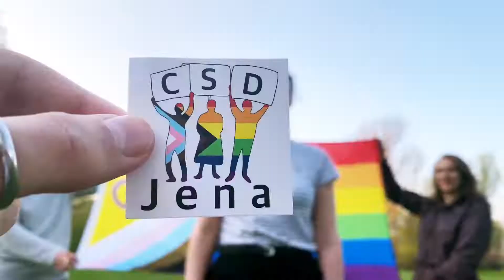CSD Karlsruhe 2022 - CSD Jena (Grußworte)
Ein ebenfalls schöner Aspekt der diesjährigen Kampagne? Die Verbindung zu anderen CSDs.

Der CSD Karlsruhe ist natürlich nicht der einzige der sich für queere Jugendliche in Deutschland einsetzt. Daher möchten wir euch andere CSDs in Deutschland präsentieren. Heute stellen wir euch den CSD Jena vor.